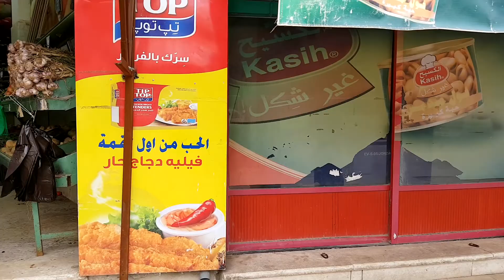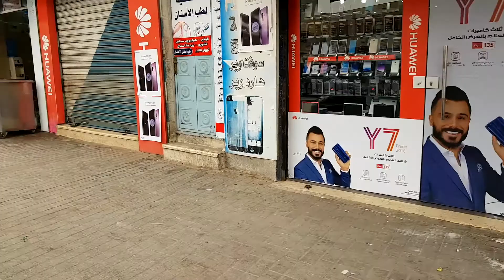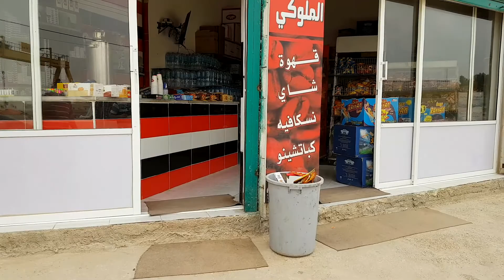Иордания, грязь и мусор повсюду , день 2, часть 3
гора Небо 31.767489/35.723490